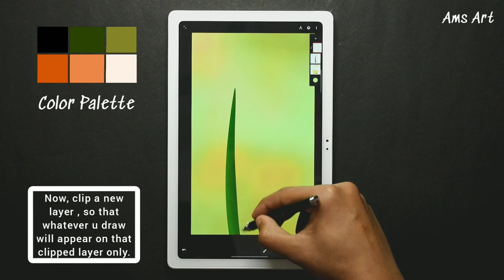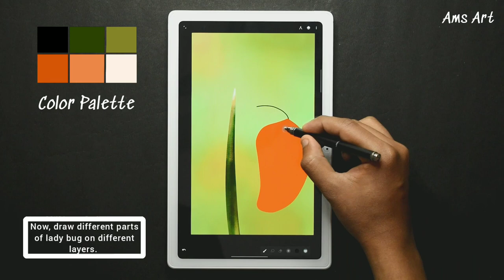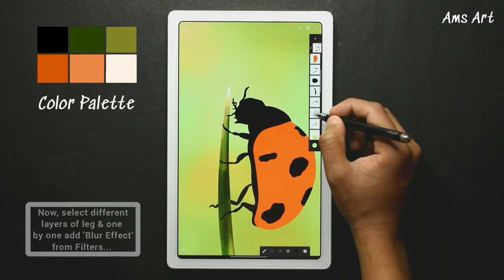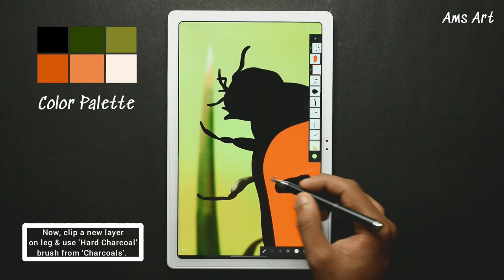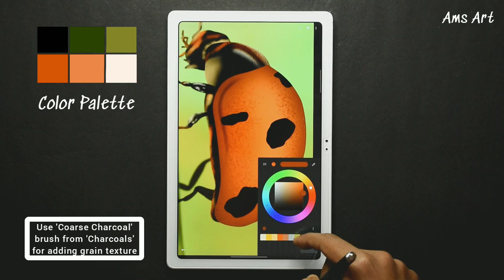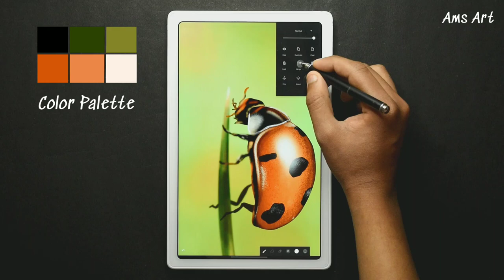Infinite Painter - Lady Bug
Brushes used :-
- Monoline Brush From Calligraphy
- Hard Charcoal Brush From Charcoals
- Banksy Brush From Legacy
- Coarse Charcoal Brush From Charcoals

Only four brushes have been used in this video...